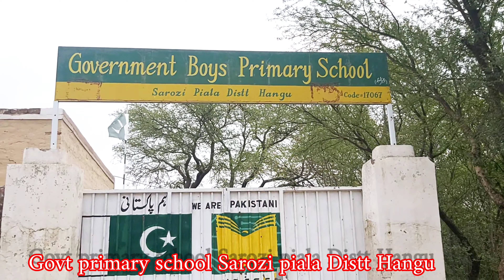Last day of school !Farewell-Ahmad Faraz-Students are Very Happy-the day of fun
Last day of school ! Farewell - Ahmad Faraz- Students areVeryHappy- the of fun
Hi 👋 Everyone Hope all of you 😊 will be Fine.. and If You want to succeed in YouTube journey please let try to Your own content, videos 📹, Vlogs and professional services About your own life 😊 style..

یقین جانیے! آپ کی زندگی میں بھی بہت سے خوبصورت لمحات آنے والے ہیں. یقین کیجیے! مشکل کے ساتھ آسانی بھی رکھی گئی ہے. آج جسے آپ اپنی تباہی سمجھ رہے ہیں کل چند سالوں بعد آپ یہ سوچ کر مسکرائیں گے کہ وہ تباہی آپ کی زندگی میں کتنا بڑا سکون لے کر آئی ہے ہمت مت ہاریے! اللہ پر توکل رکھیے اور ایک نئے دن کا آغاز ایک نئی امید کے ساتھ کیجیے. ان شاء اللہ سب بہترین ہوگا آپ کا سورج بھی چڑھے گا اور دنیا دیکھتی کی دیکھتی رہ جاۓ گی مسکرائیے کیونکہ رونے سے کبھی مسئلے حل نہیں ہوتے☺️🥀